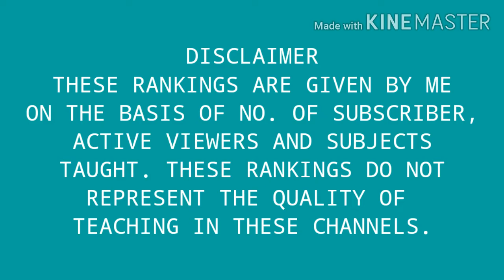Top 10 Educational YouTube Channel For Jee/NEET Preparation | MUST WATCH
TOP 10 MOST POPULAR EDUACTIONAL YOUTUBE CHANNELS IM INDIA FOR JEE/NEET ASPIRANTS.

THESE RANKINGS DO NOT REPRESENT THE ACTUAL QUALOTY OF EDUCATIONAL IN THESE CHANNELS

TOP 10 HINDI YOUTUBE CHANNELS FOR JEE PREPARATION.

TOP 10 HINDI YOUTUBE CHANNELS FOR NEET PREPARATION.

unacdemy
unacademy jee
unacademy neet
physics wallah
nv sir
etoos
education
youube channel
jee
neet
nta
vedantu jee
vedantu